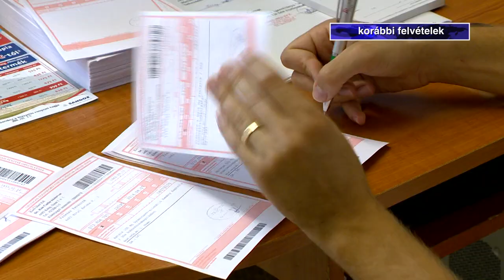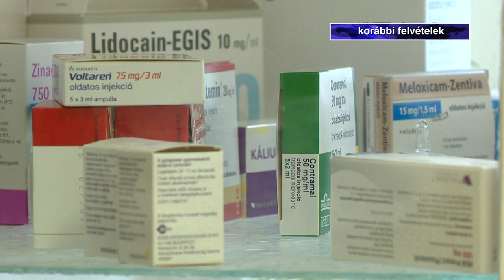Júniustól a magánorvosok is az EESZT-be töltik betegeik egészségügyi adatait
2020. júniusától a magánorvosok által felírt eReceptek és az elvégzett ellátások, beavatkozások adatai is elérhetővé válnak az EESZT-ben, vagyis az Elektronikus Egészségügyi Szolgáltatási Tér rendszerében. A kezelőorvosok számára pedig hozzáférhetővé válnak a páciensek más intézményekben készült vizsgálati eredményei, gyógykezelési, gyógyszerelési és betegadatai.